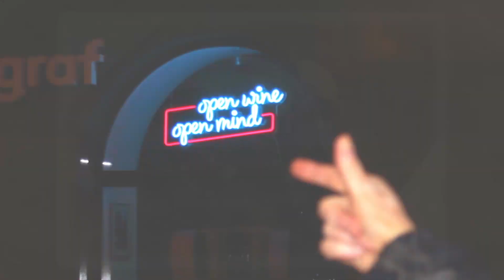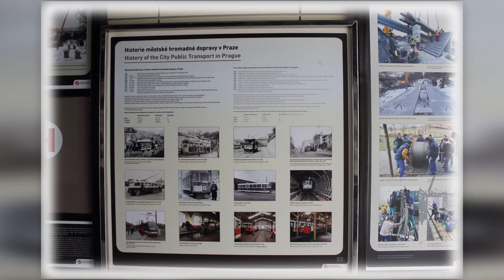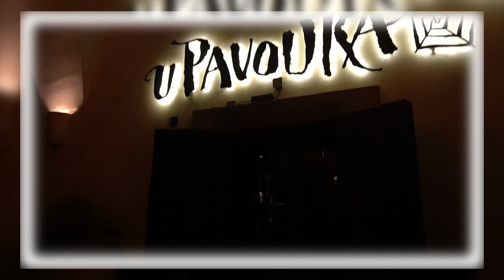2023 Prague - November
A wee trip to Prague. Including the Church of Bones